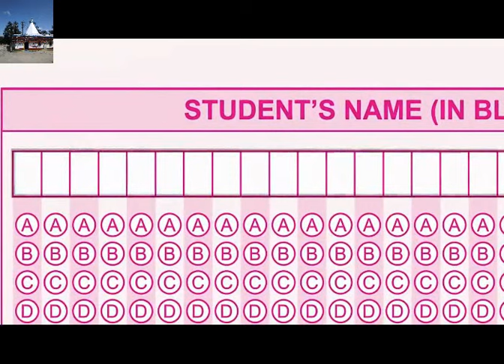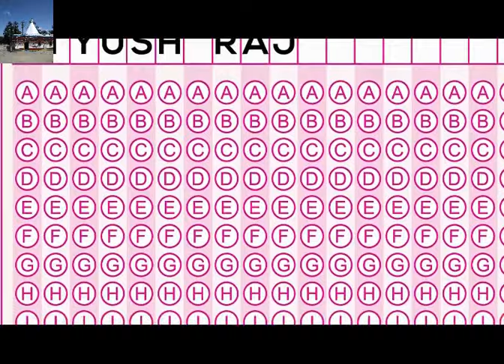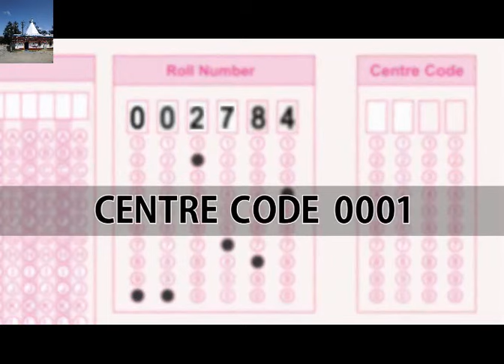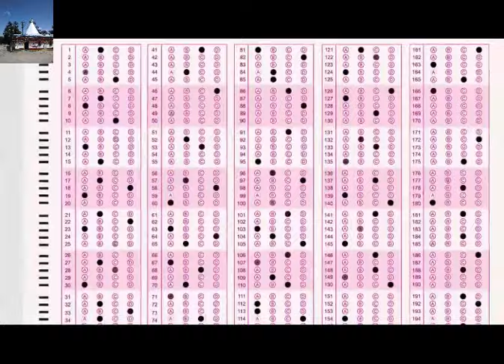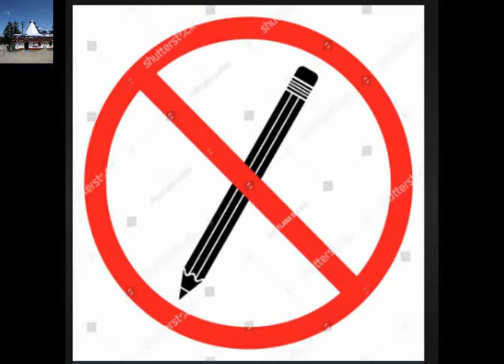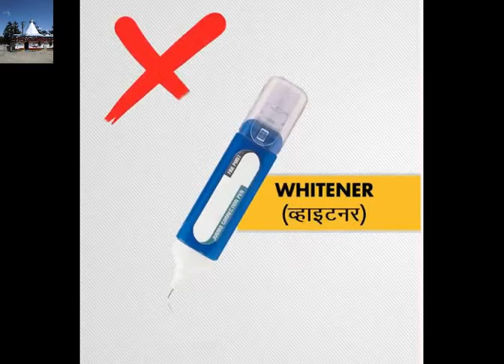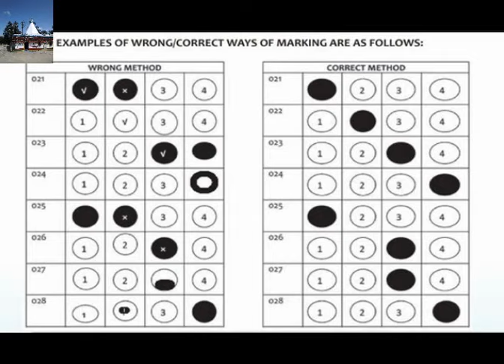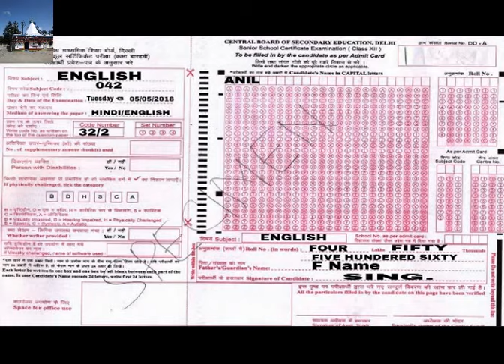How to fill OMR sheet in Examination correctly NO mistakes otherwise rejected ओएमआर शीट कैसे भरे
BOARD Students
competitive examination
OMR filling procedures